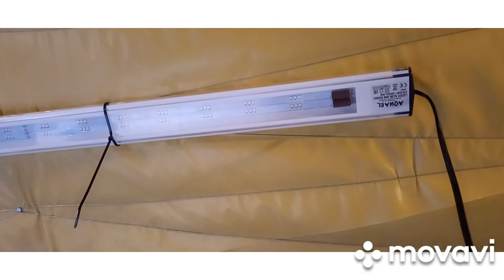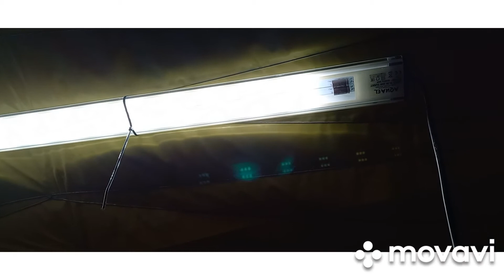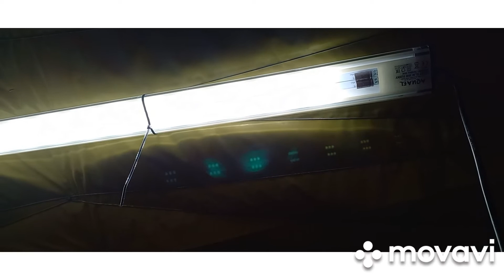Aquael Ledy Slim 120cm Sunny . 😡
Lampa świeciła 1.5 roku nad akwarium , więc niezbyt dlugo . Ta firma mnie nie lubi .